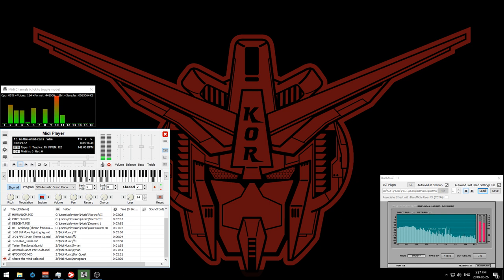KOR Soundfont Project Version 1 0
After a few months of messing around with sound formats and whatnot I've finished version one of my soundfont.
Warning, this thing is HUGE!!